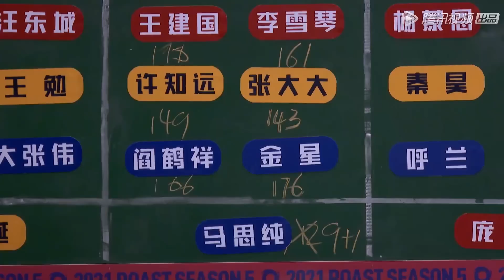金星：窒息！金星拒绝再上李诞的节目，优雅辱骂太没劲|怎么办！脱口秀专场 Stand Up Comedy